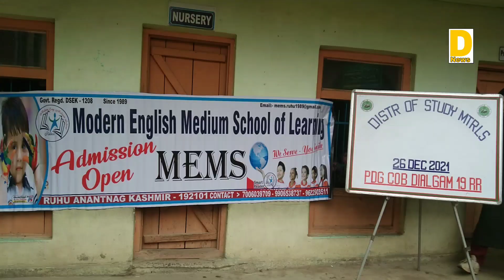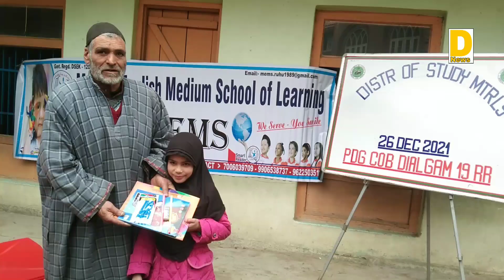Army's 19 Rashtriya Rifles organised a students' felicitation programme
Army's 19 Rashtriya Rifles organised a students' felicitation programme and distributed stationery items among the students.

The programme was held at Modern English Medium of School and Learning and dozens of students took participate in an event.

The event was aimed to enhance the interest of local schoolgoing children.

Students appreciate and thanked to 19 Rashtriya Rifles COB especially Company Commander Major Harshdeep.